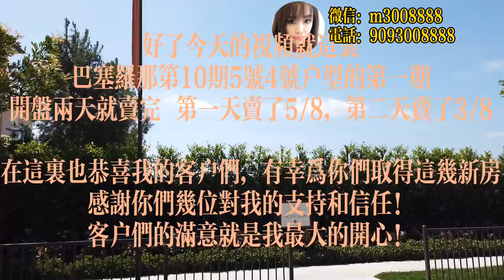【新房开箱MINA REALTY】 南加尔湾光谱中心巴塞罗那户型4和户型5，降价20-30万后三天就售罄咯！预计一个月后会出下一期，好学区低地税低物业费，投资回报高，增值潜力大。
户型4:3房2.5卫1860尺，降价前120万起，降价后102万起。
户型5 ：4房3卫2140尺，降价前140万起，降价后115万起。
物业费215/月，地税1.2%。 位于南加州尔湾光谱中心黄金地段。